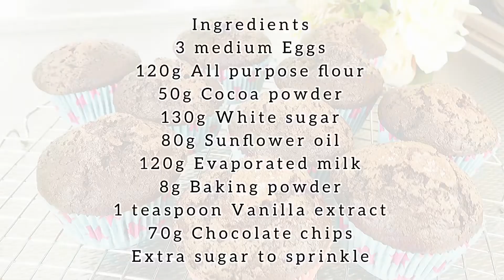So yummy! It disappears in an instant! Chocolate chip chocolate cupcake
These chocolate cupcakes are fluffy and very yummy that it disappears in an instant.

Ingredients
3 medium Eggs
130g White sugar
120g Evaporated milk
120g All purpose flour
80g Sunflower oil
70g Chocolate chips
8g Baking powder
4g Vanilla extract
Extra sugar for sprinkling
Ensure that all the ingredients are at room temperature to ensure for even baking and consistency of cake

Preheat oven 200C, bake for 15minutes @ 200C

Thank you lovelies for watching, if you like the video, you can help the channel: